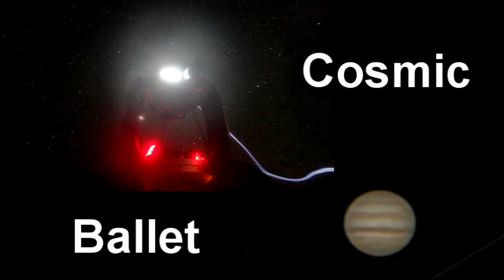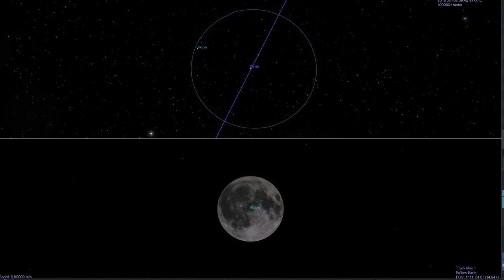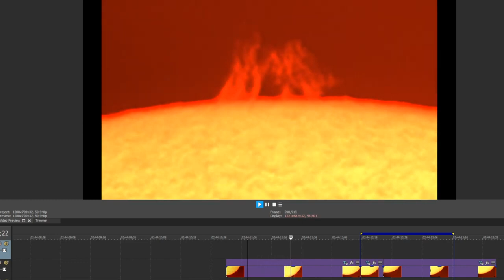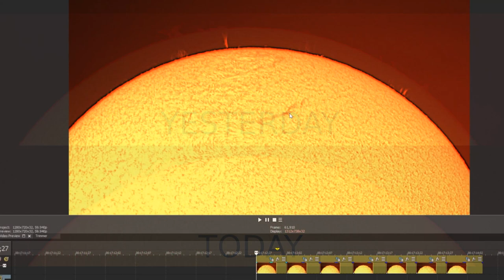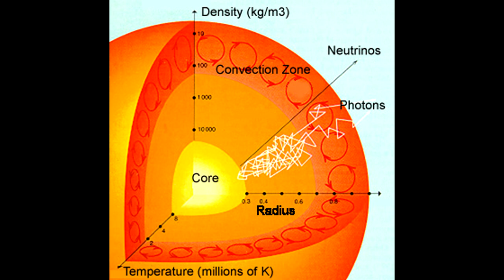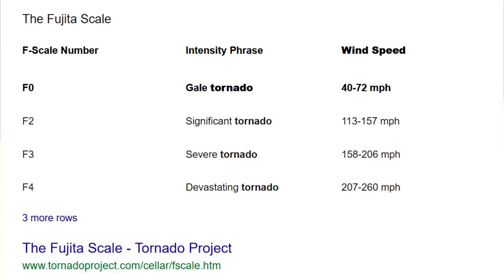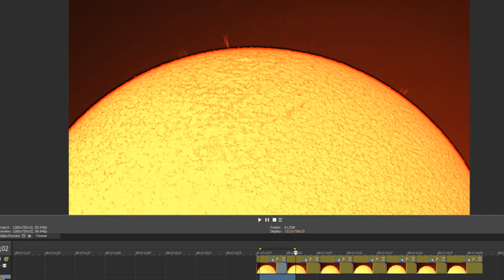Actually seeing the Sun rotate!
kit I used for the solar imaging.
Lunt 80mm double stacked

on a driven german equatorial mount

imaging was done with a skyris 236C

Jupiter timelapse was done with a cpc11
this is a truely awesome machine. but its VERY heavy... not for the feint of heart!